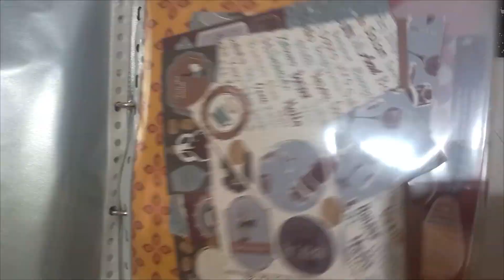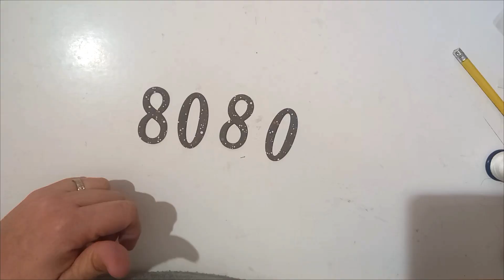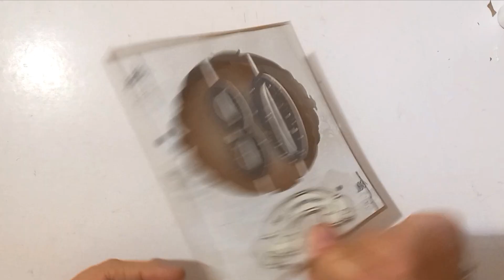TUTO carte d ' anniversaire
Et pour me rejoindre sur Instagram : cartes_creafamily